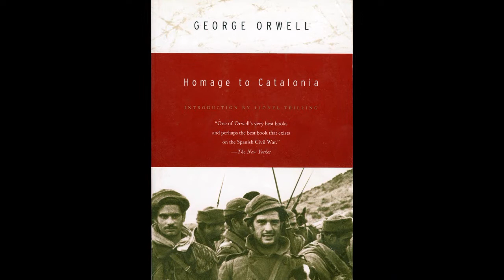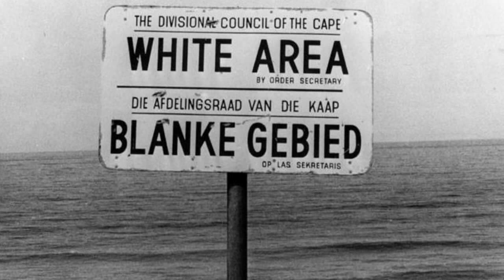Trolls: Dehumanizing the Enemy?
I tend not to use the word troll, for the reasons laid out in this video. I'd be interested to hear if others have picked up on what I see as a dangerous route to go down...